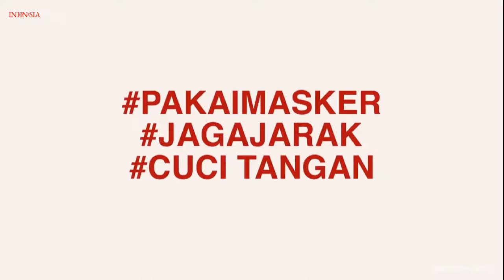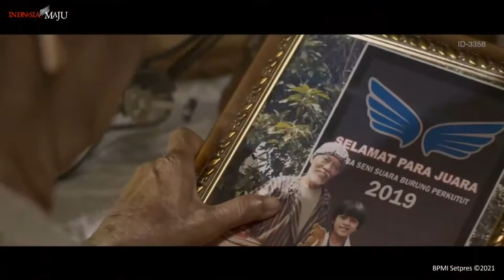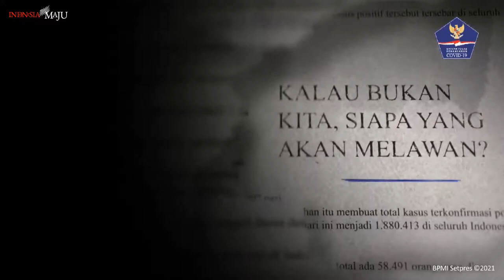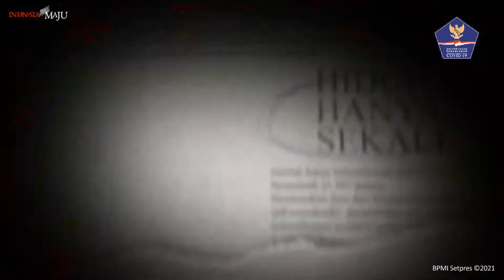Update Harian PPKM Darurat, Jakarta, 11 Juli 2021